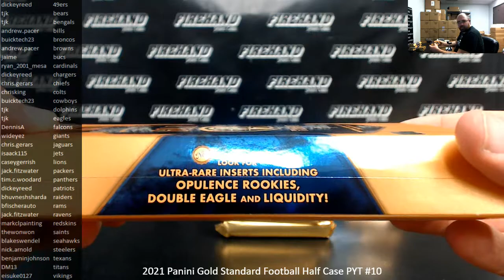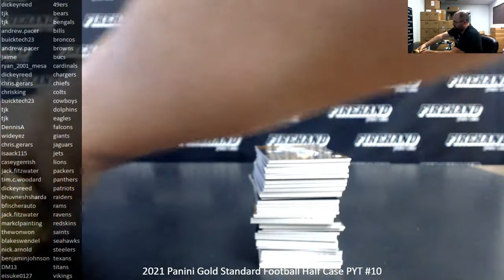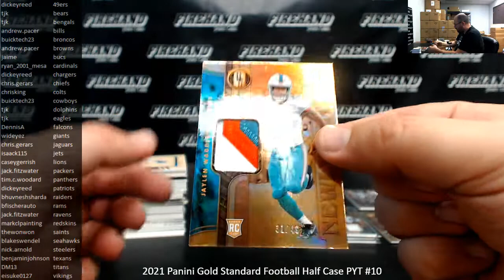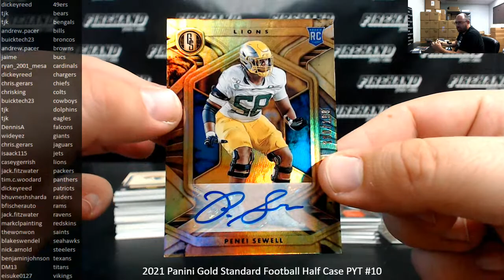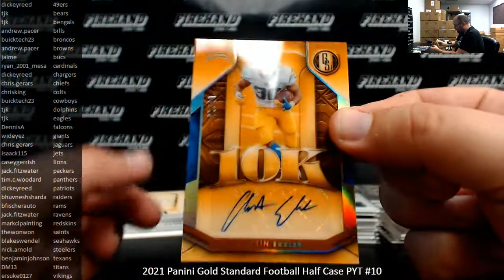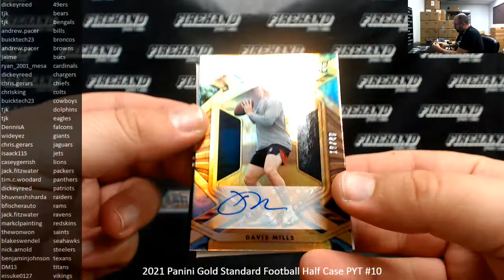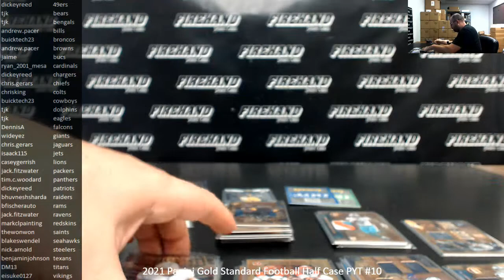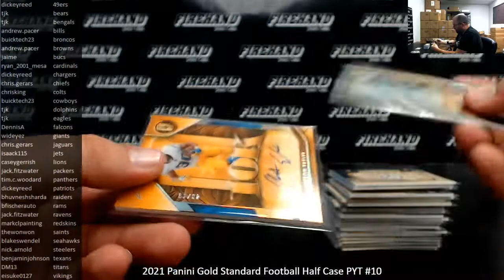8/13/2021 2021 Panini Gold Standard Football Half Case PYT #10